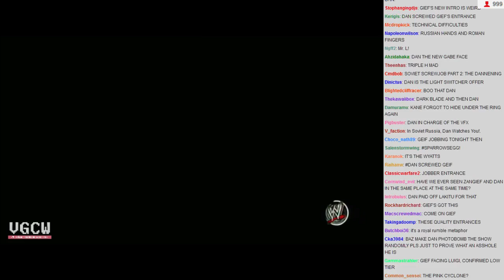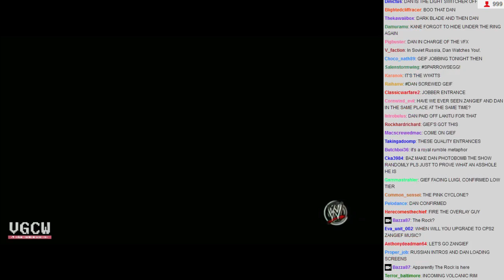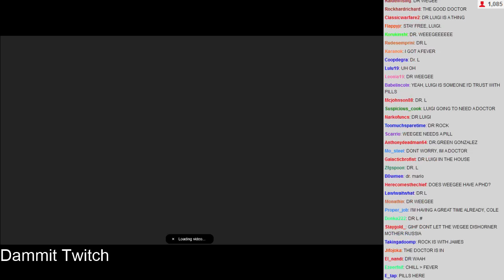VGCW 2014-01-28 - 02 - Match